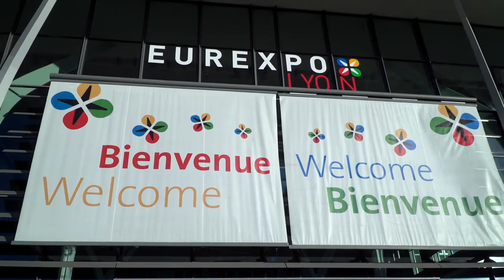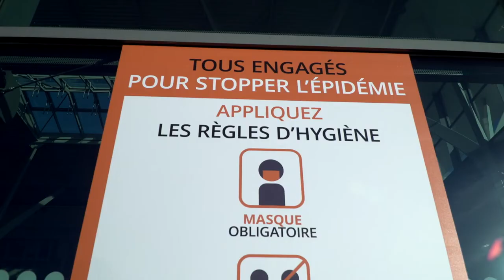Label Safe&Clean : Apave accompagne GL events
Eurexpo à Lyon, Maison de la mutualité à Paris et encore d'autres sites partout en France, Apave audite GL events, le leader français de l'événementiel, dans le cadre du label Safe&Clean qui atteste de la bonne mise en œuvre des mesures sanitaires face au risque Covid-19.